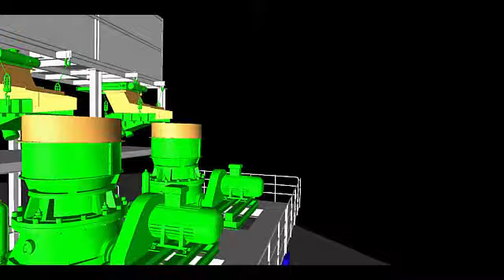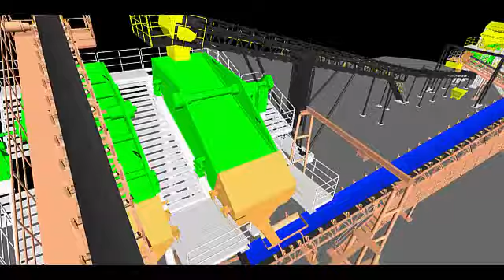3D Engineering Deisgn of Stationary Crushing and Screening Plant AngloGold Ashanti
HOT Mining provides engineering design, equipment supply, project delivery and operations services for iron ore, copper, gold, zinc-lead, silver, fluorite and other base metals.
Semi-Mobile Crushing Station

HOT Mining offers complete solutions of in pit and ex pit crushing plants to seize down the Run of Mine (ROM) material to a conveyable lump size, this help to minimizing high costs of truck transport.

We provide semi-mobile and stationary crushing plants. They are equipped with gyratory, sizer or jaw crushers.

All crushing plants are designed and modified according to the customers’ requirements.

The crushing plant design capacities ranges from 2,000 t/h to 10,000 t/h.

Generally the achievable capacity will be determined by rock strength properties, ROM material and product grain size distribution.